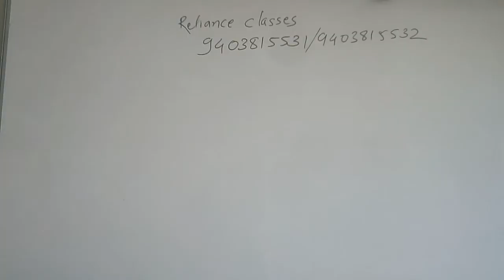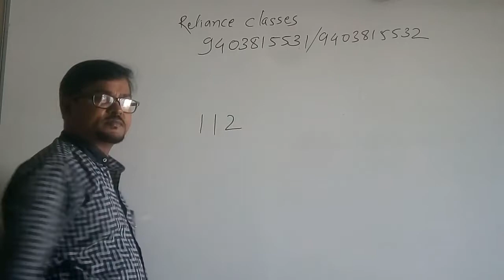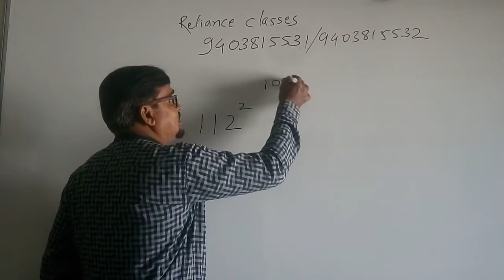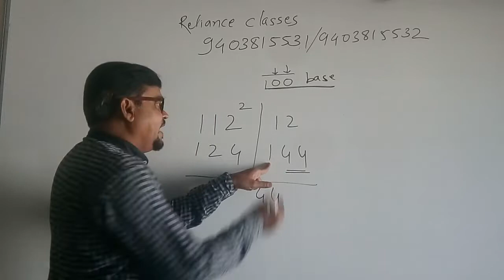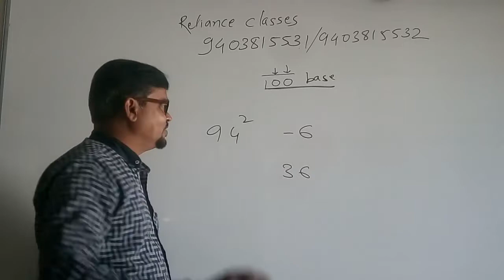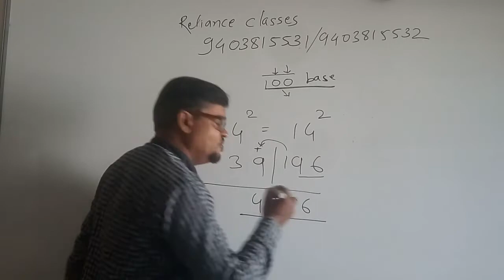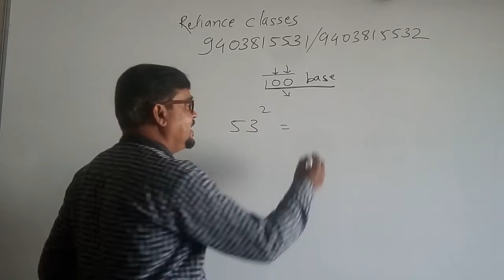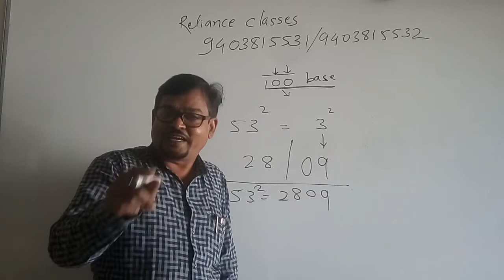How to find squares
Amazing square tricks, square of any two digits and three digits numbers
8th to 10th all subject semi english, english medium
Our branches
1) Ashok stambh, Nashik
2) Jehan circle, Nashik
3) Hirawadi, Panchvati, Nashik